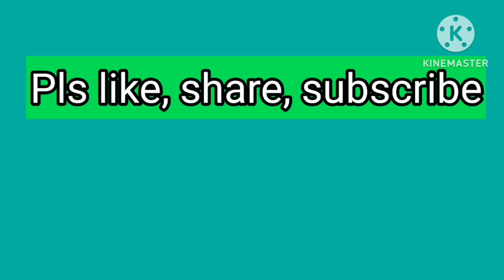ఇల్లు కొనాలి అనుకుంటున్నారా వీడియో మొత్తం చూడండి #houses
ఖమ్మం లో ప్రాపర్టీస్ కొనిపెట్టబడును, అమ్మిపెట్టబడును
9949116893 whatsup